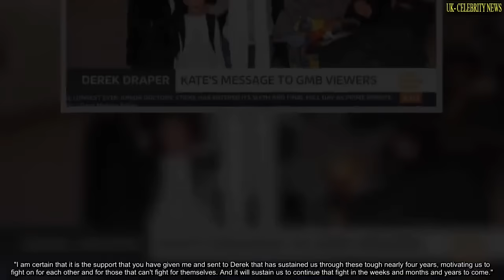Susanna Reid on verge of tears as Kate Garraway addresses GMB return after Derek's death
On Friday, Good Morning Britain host Kate Garraway announced the death of her beloved husband Derek Draper.